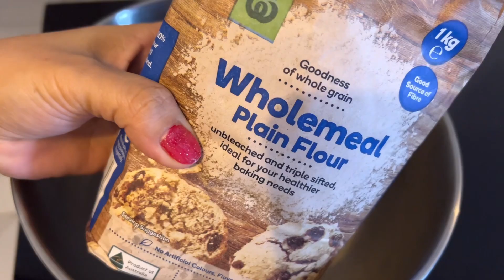Bánh Mỳ Nguyên Cám Nhân Phô Mai Rau Củ| Bánh Tốt Cho Sức Khoẻ Mềm Thơm Và Rất Ngon|Dễ Làm Nhanh Tiện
Bánh mỳ nguyên cám đây là loại bột mỳ giàu chất dinh dưỡng có lợi cho sức khỏe cùng loại nhân rau củ phô mai,,, loại bánh mà nhiều trẻ em và người lớn thích ăn,,
Rất vui được chia sẽ cùng cả nhà có thêm một món bánh ngon cho gia đình mình
Rất mong được sự đóng góp ý kiến để lần sau mình làm tốt hơn nữa
Chúc đại gia đình mình năm mới nhiều sức khỏe và bình an trong cuộc sống và luôn đồng hành cùng